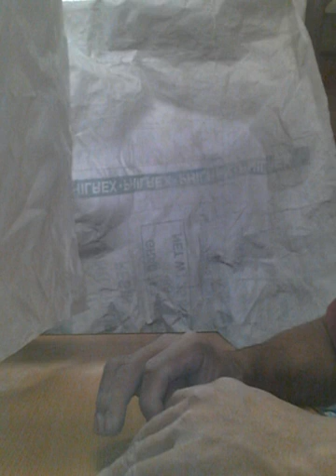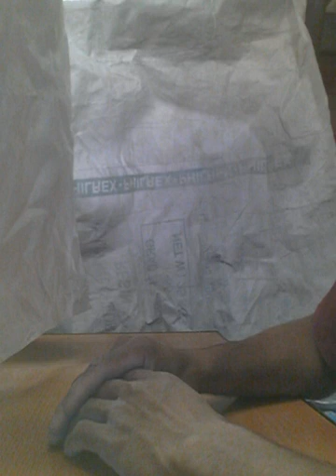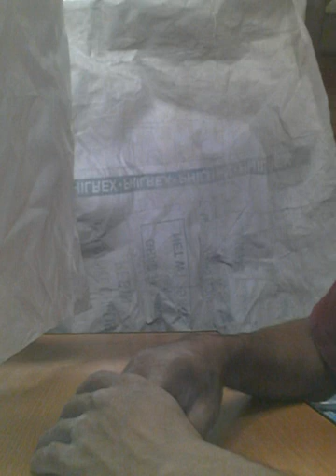Fittings to use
Construction fittings to be use